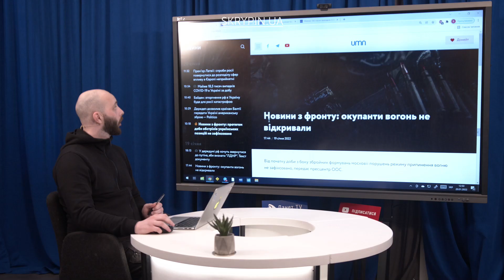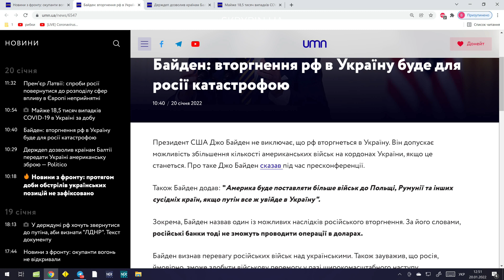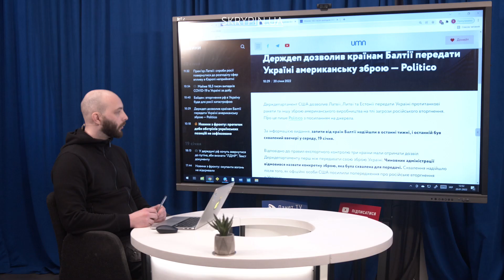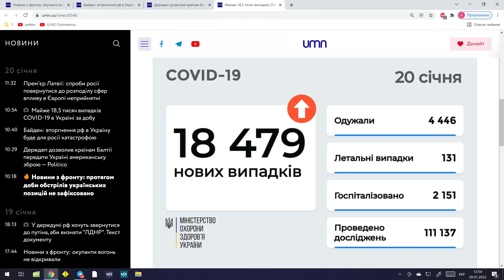Байден: вторгнення в Україну буде для рф катастрофою. В Україні спалах ковіду | UMN Новини 20.01.22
Лише Найважливіше.